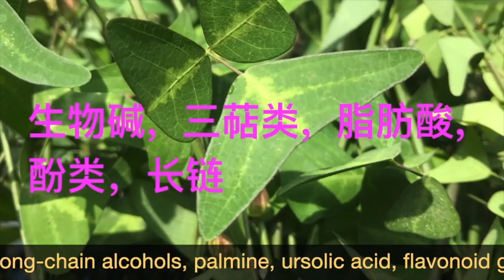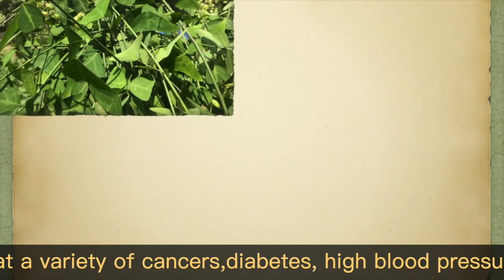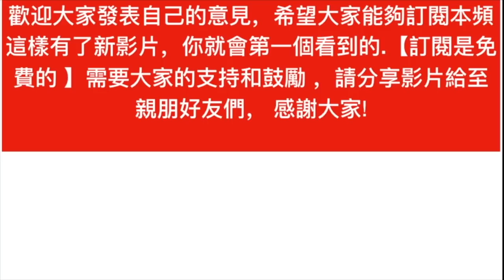绿叶蝴蝶草（～蝙蝠草）的功效。christia vespertilionis benefits。 khasiat Daun Rerama hijau 。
绿叶蝴蝶草可治疗各种疾病，特别是癌症和SLE。 可以改善人体的抗体和治疗红细胞疾病。如热糖尿病高血压肠道问题，便秘和腹泻，哮喘窦性偏头痛。

绿蝴蝶草
学名 Christia vespertilionis
英文名：Bat Plant / Butterfly Wing
别名：蝙蝠草、双飞蝴蝶，飞锡草、月见罗藟草，飞机草 ,紫色蝴蝶草
【性味】甘，微苦，  涩，
归经：肺;肝;胃经

含有生物碱，三萜类，脂肪酸，酚类，长链醇，棕榈碱，熊果酸，黄酮苷，类固醇等

是民间的一种药用植物。全草药用。
主治风湿痺痛、跌打损伤、喉蛾、肺熱咳嗽、风湿骨痛、癰肿疮毒、

【功能主治】清热解毒, 消肿，凉血，
治糖尿病，高血压，痛风，疟疾，贫血，麻疹，疟疾，贫血，肺炎。帮助治愈胃病，便秘，喘哮和偏头痛。

可以治疗各种疾病，特别是癌症和SLE，因为它们具有抗癌和抗炎特征，这在大多数疾病中是常见的。 能够增加身体抗体并治疗与红细胞有关的疾病。

【用法用量】4～5钱，水煎服。外用鲜全草捣烂或研粉，调酒炒热敷患处。

根據研究，它不適合有腎臟問題的人消費。 孕婦和三歲以下兒童也不得食用。

（生姜）神奇秘方，治水咳，脾胃不好.一步一步做给你看。DIY. Treat flu ,Cold cough. The Making of Ginger Juice.

如何治咳嗽 ？3种秘方。一步一步做给你看。3 x Best Natural Cough Remedies For Dry Coughs.DIY。 cara merawat batuk.DIY.。

The Red Butterfly Wing (Christia vespertilionis) has gained central attention from scientists and researchers for its ability to cure cancer and diseases such as :

* Hypertention,
* Diabetese
* Blood Pressure
* Cholesterol
*  SLE
*  Dengue
*  Gout
*  Eczema
*  Migraine and
*  Other red blood cell related illnesses.
Due to its miraculous way of treating diseases, some has even shifted from science medication to consuming red butterfly wings tea to combat their hypertention, gout, and diabetese.

 However, according to researches it is not suitable for consumption for those suffering from pneumonia and kidney problem who are going through dialysis process. Pregnant women and children below three years old are also prohibited from consuming the tea.

Can cure various diseases, especially cancer and SLE to have anti-cancer and anti-inflammatory that is usually available on most diseases. Can improve the body's antibodies and treating diseases of red blood cells. Cancer / cancer including cancer of the uterus, bone, blood, and intestines lungs Cure SLE disease. Dengue Diabetes Hypertension Intestinal problems (such as gastric, constipation and diarrhea) Asthma Sinus Migraine Measles bloody urination / urinary tract infection Leukemia Gout Stroke / paralysis 。